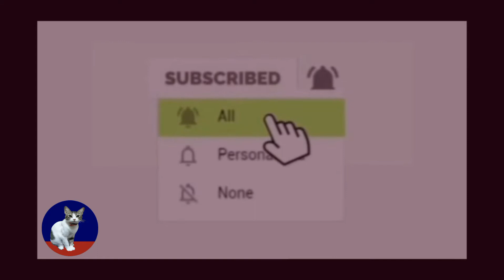47. Cute Cat Gotcha 4